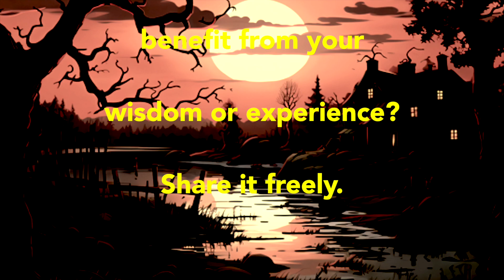Banshee's Oracle for Wednesday, October 16, 2024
Banshee's Wednesday oracle COTD: Whooo has wisdom, knowledge, &/or experience to share?! You, that's whooo! Someone or some situation needs your advice, or help right now. Who or what could benefit from your wisdom or experience? Share it freely.